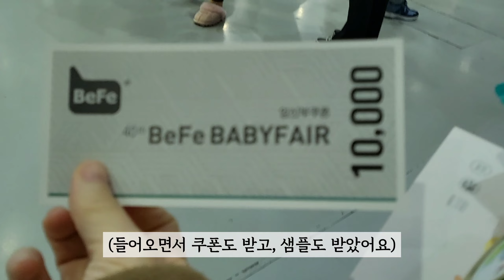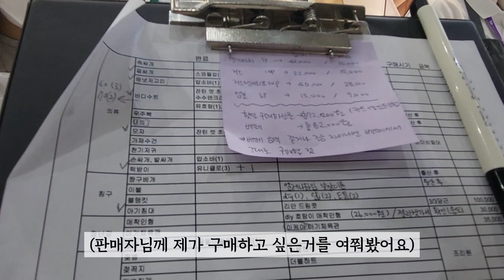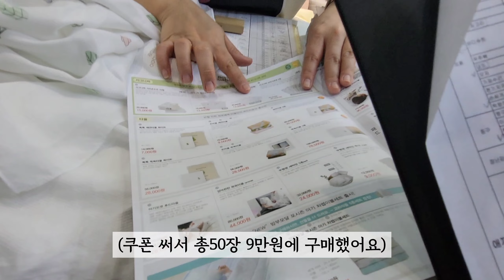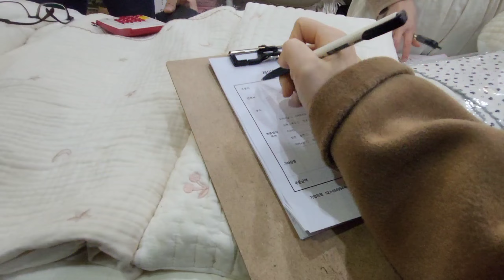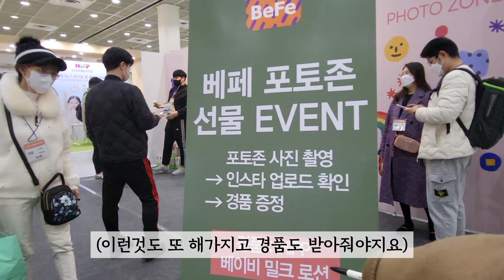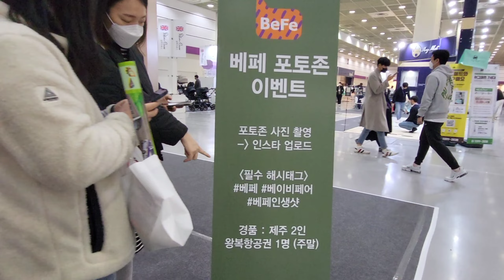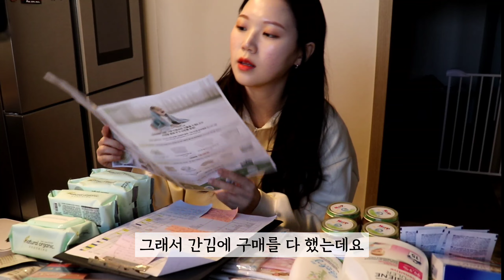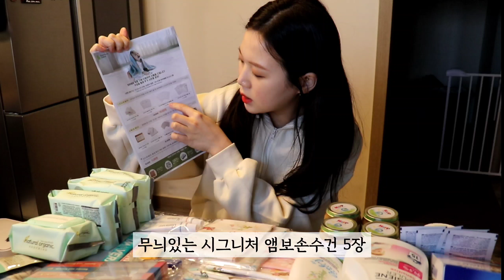(sub)[임산부VLOG]베이비페어, 출산리스트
안녕하세요 : )

날씨가 따뜻해지면서 봄이 오는게 실감나는 요즘입니다! 모두들 환절기인데 건강관리 잘하시고 계시죠?

저는 지난주 주말 베이비페어에 다녀왔는데요 베이비페어에가니까 정말 사고싶은것들이 너무 많더라고요 이것저것 아기자기한 아기용품들이 너무 귀여워서 다 구매를 할 뻔 했지만! 이번에는 밤부베베에서 수건도 구매하고 등등 손이 모자라서 제가 구매하려던 것만 구매를 하고 왔답니다ㅠㅠ 다음주에 또 베이비페어가 있는데 그때는 아기양말이랑 옷 등등 보다가 마음에 드는 것은 꼭 사보려고요!

***출산리스트는 마감하겠습니다***

그럼 모두모두 건강하세요
감사합니다 : )

인스타(Instagram) ID : zzaemmmmy